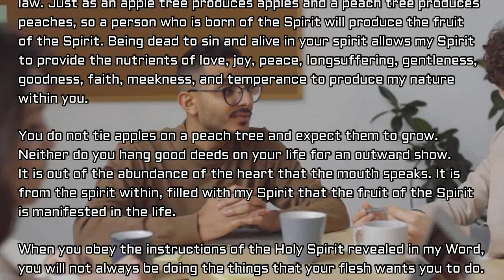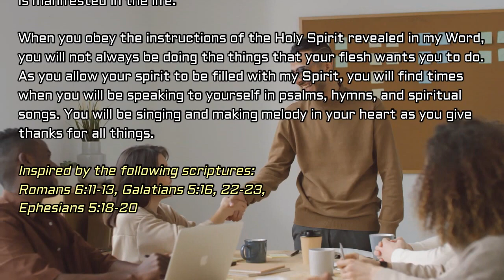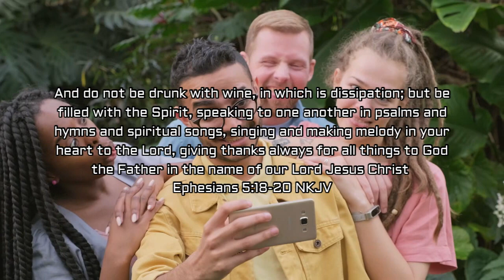God Speaks Daily Devotional by Dr. Tom Early - Who Is In Control? October 8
I say then: Walk in the Spirit, and you shall not fulfill the lust of the flesh.
Galatians 5:16
But the fruit of the Spirit is love, joy, peace, longsuffering, kindness, goodness, faithfulness, gentleness, self-control. Against such there is no law.
Galatians 5:22-23

All of the daily devotional videos use B roll film sourced from pexels.com and/or pixabay.com.